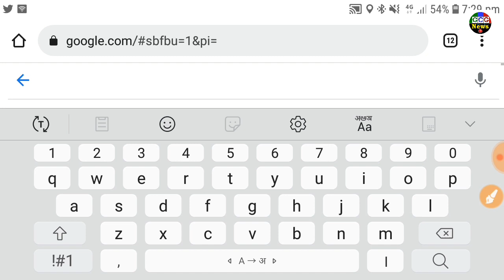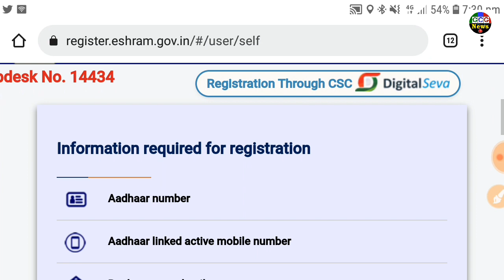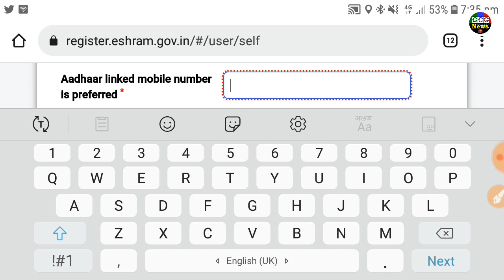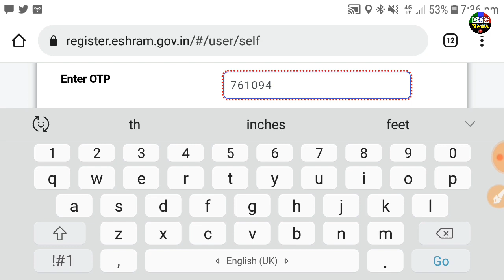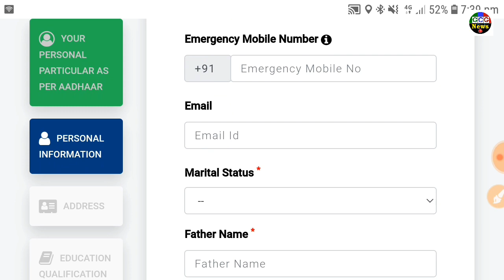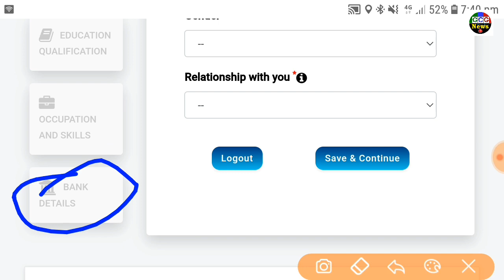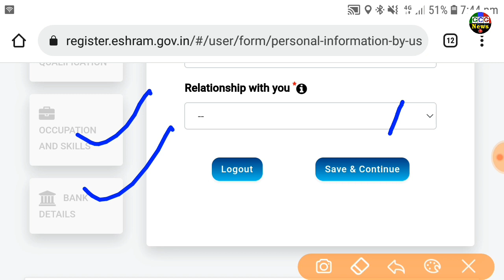ई श्रम कार्ड ₹500 महीना- ऑनलाइन आवेदन कैसे करें ? | eShram Card kaise banaye | eShram Card apply 500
Hello Friends Welcome to my You Tube Channel GCG News Hindi aaj ki video aap aapke liye bahut hi useful h to is ke bare me janane ke liye video ko pura dekhe video pasand aane par channel ko SUBSCRIBE Karen aur is video ko apne doston ke saath share karna mat bhuliyega. Aur Agar Aapko Ye Video Accha lagaa toh like bhi jaroor kijiye!

👉हेल्लो दोस्तों मेरा नाम GULAB CHAND है और आपका बहुत बहुत स्वागत है मेरे YOUTUBE चैनल GCG News Hindi में अगर हमारी विडियो अच्छी लगे तो COMMENT करके जरूर बताये और VIDEO को LIKE भी करे और SHARE भी दोस्तों मैं आपके लिए विडियो बड़ी मेहनत करके बनाता हूँ SUPPORT जरूर करे मेरे प्यारे दोस्तों. 🙏

Quiry 👇👇

e shram card kaise banaye fingerprint se
e shram card kaise banaye bina mobile number ke
e shram card kaise banaye phone se
e shramik card kaise banaye mobile se
e shram card kaise banaye apne mobile se
e shram card kaise banaye bina otp ke
e shram card kaise banaye csc se
e shram card kaise banaye mobile se fingerprint se